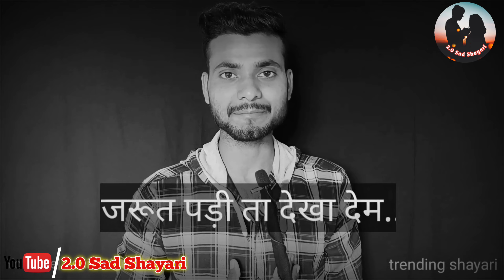अपना देश के खातिर जान हॅसते हॅसते लुटा देम 🇮🇳🇮🇳 | Army Lover Bhojpuri Shayari|Army status